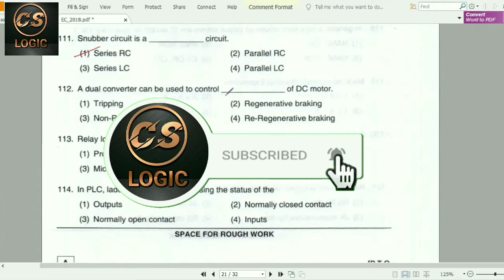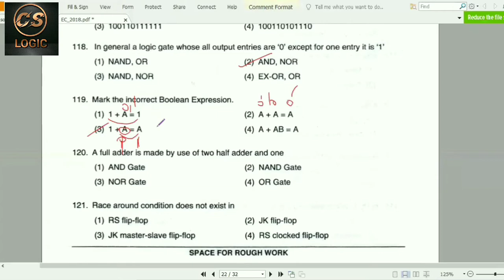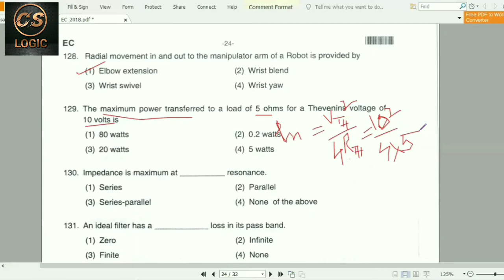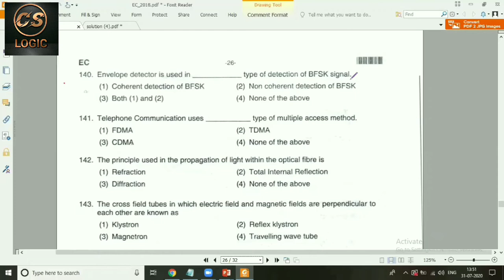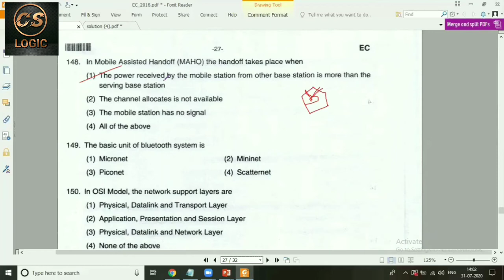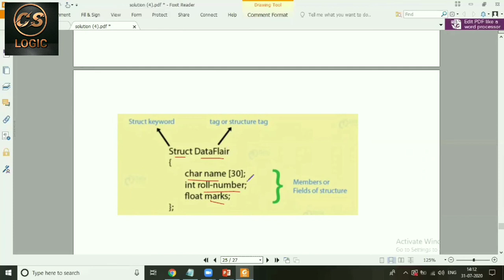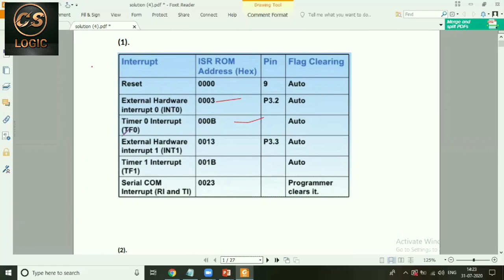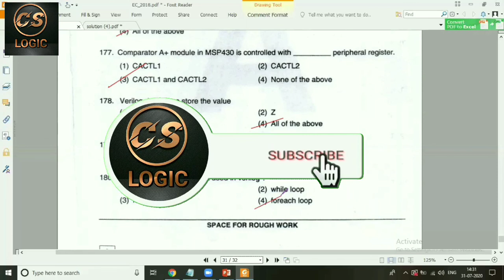KEA DIPLOMA CET-2020 | REVISION OF PREVIOUS QUESTION PAPER | 2018 | SESSION-2 | ECE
KARNATAKA DIPLOMA CET-2020 | REVISION OF PREVIOUS QUESTION PAPER | 2018 | ELECTRONICS AND COMMUNICATION ENGINEERING | SESSION-2

PART-C LAST 70 QUESTION REVISION OF THE PREVIOUS QUESTION PAPER WITH SOLUTION AND EXPLANATION